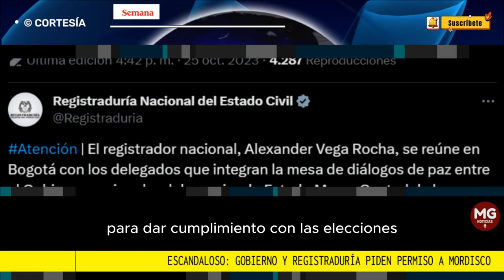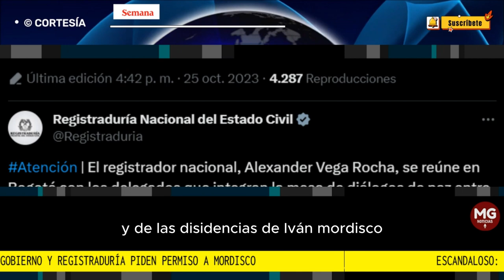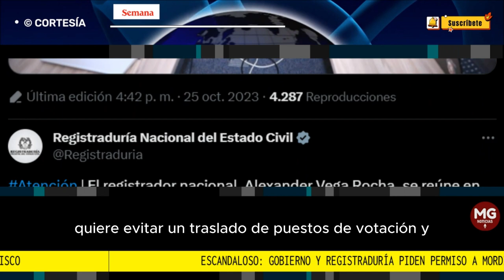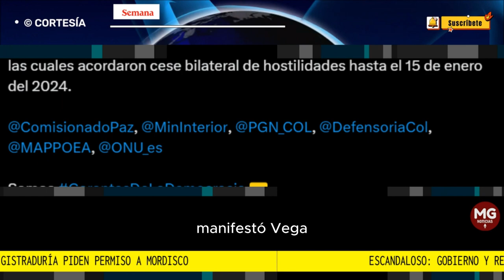ESCANDALOSO 🔴 GOBIERNO Y REGISTRADURÍA PIDEN PERMISO A 'MORDISCO'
Este domingo 29 de octubre, se llevará a cabo la jornada electoral en Colombia, por lo que los candidatos ultiman propuestas y alistan sus cartas finales a menos de tres días para abrir las urnas en el país.
SEMANA